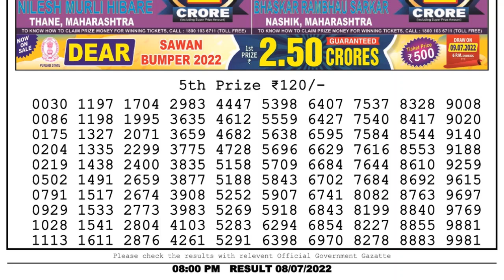🔴 Lottery Sambad Live 08:00pm 08/07/2022 Evening Nagaland State Dear Lottery Result Pdf Download